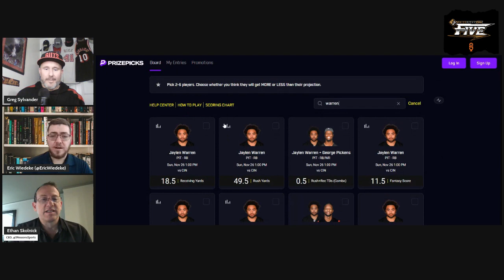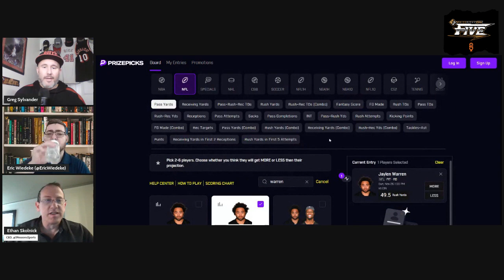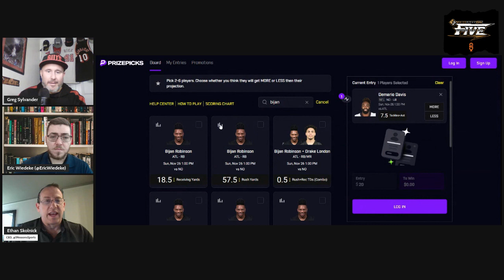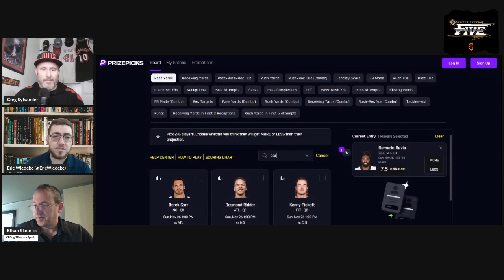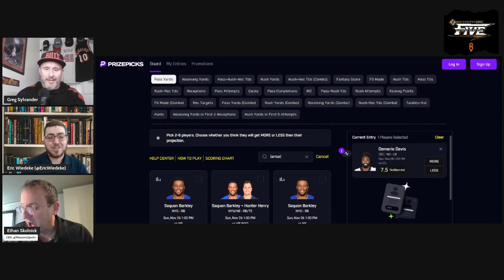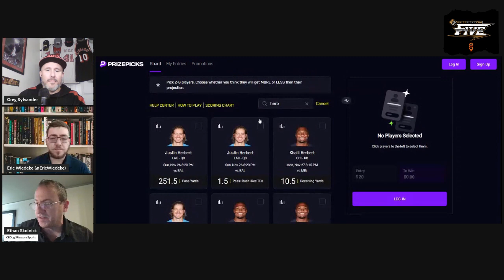Prize Picks on Five: NFL Sunday